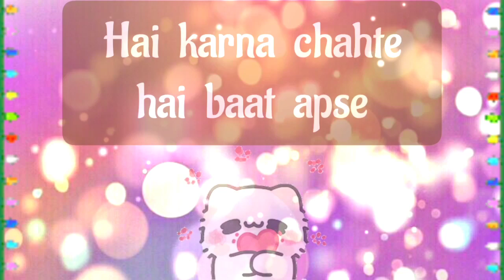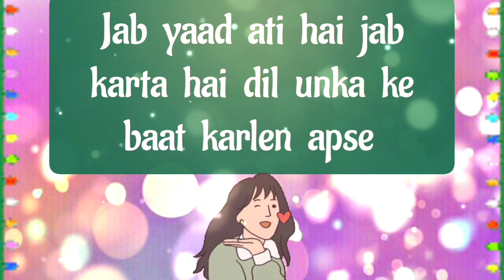choose one number | love quiz | love quiz game today | love quiz questions and answers